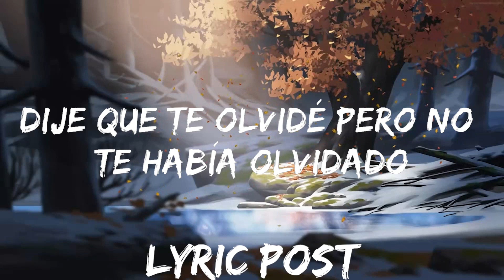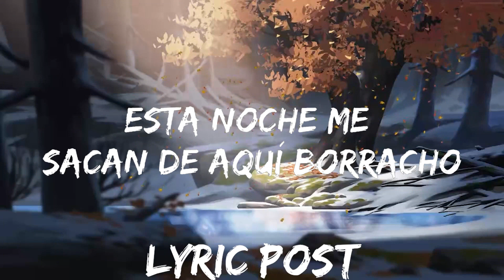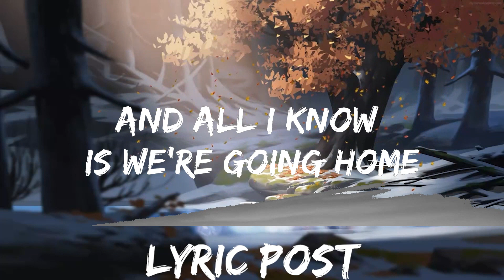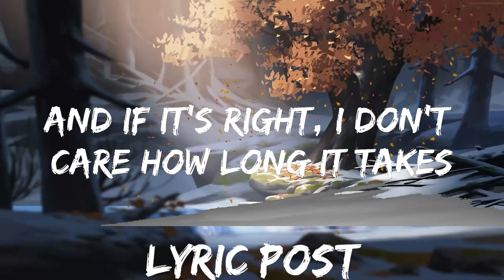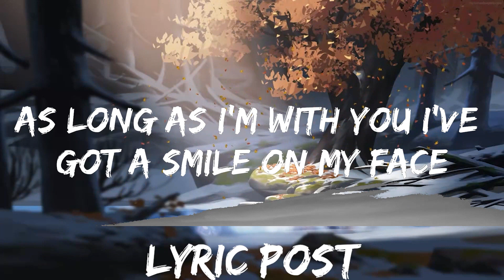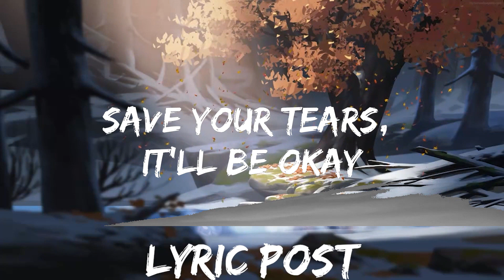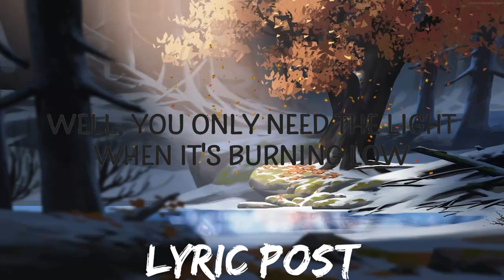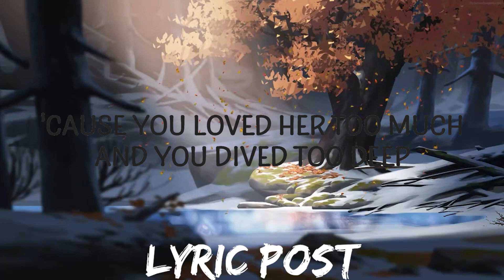Play List || Marshmello, Manuel Turizo - El Merengue (Letra/Lyrics) || Lyric Post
🎵 Follow the official 7clouds playlist on Spotify :
​🎧 Marshmello, Manuel Turizo - El Merengue (Letra/Lyrics)
⏬ Download / Stream:

👉 Marshmello

👉 Manuel Turizo

☁️ 7clouds:

🎤 Lyrics: Marshmello, Manuel Turizo - El Merengue

Salud